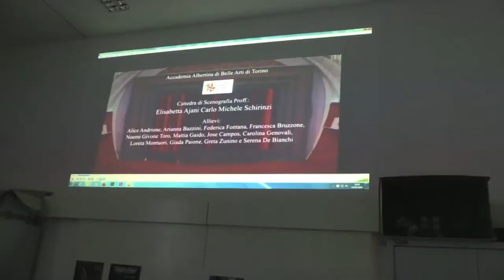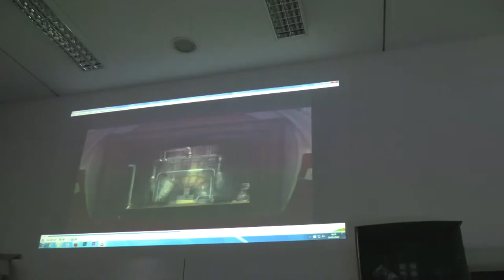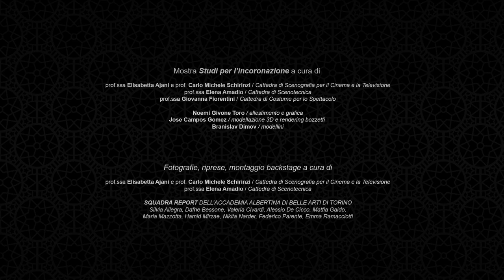Vivaldi, L'incoronazione di Dario - L'ideazione del progetto dell'Accademia Albertina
L'Accademia Albertina di Belle Arti di Torino racconta il percorso creativo intrapreso per la realizzazione di scene e costumi dell'opera L'incoronazione di Dario di Antonio Vivaldi, in scena al Teatro Regio sotto la direzione di Ottavio Dantone dal 13 al 23 aprile 2017. Il lavoro è stato realizzato dai docenti e dagli studenti dell'Accademia, in costante rapporto con il regista della produzione, Leo Muscato.